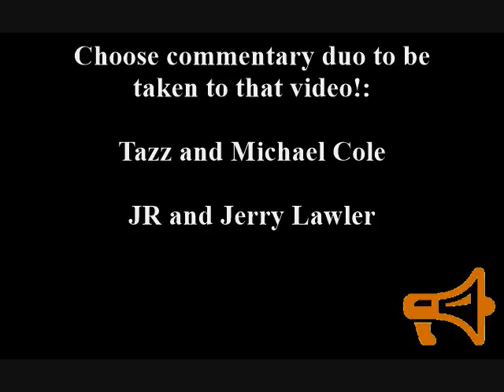WWE Smackdown VS Raw 2007 - Dialogue Collection (menu)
Dialogue ripped from WWE Smackdown VS Raw 2007(Awesome wrestling game), featuring the two commentary teams, Michael Cole and Tazz, and Jim Ross and Jerry Lawler!

Includes Stone Cold theme, give me a hell yeah!